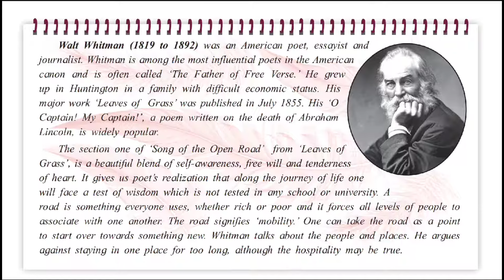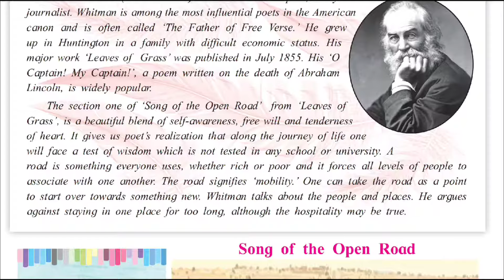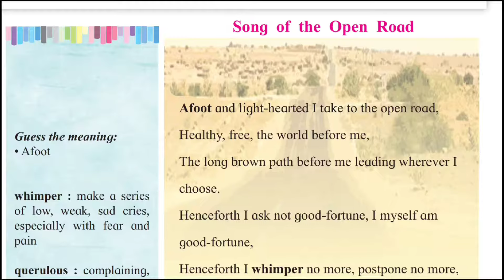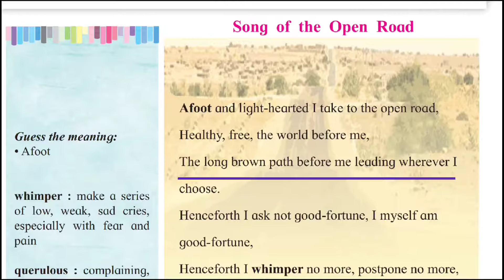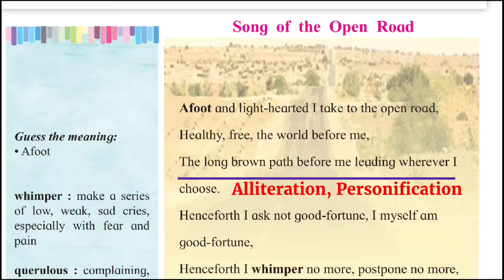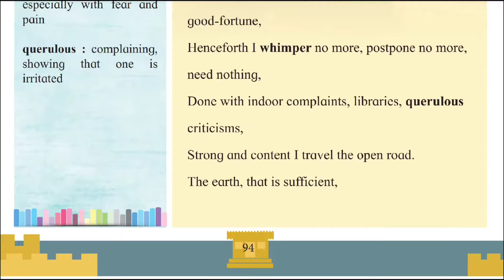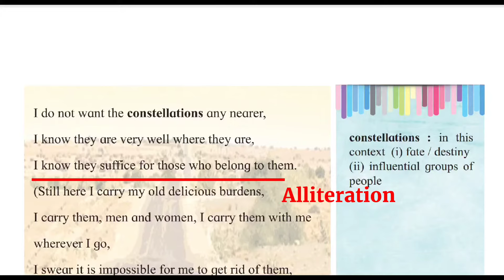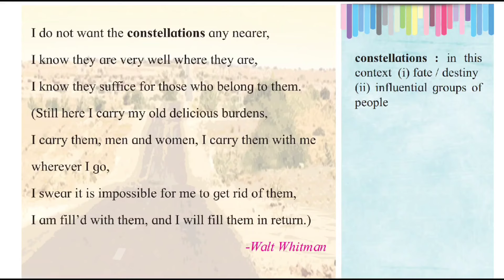Song of the open road/walt whitman/detail explanation in marathi/class 12/